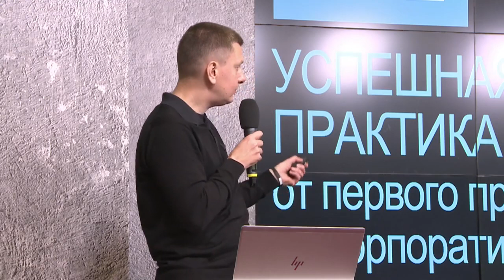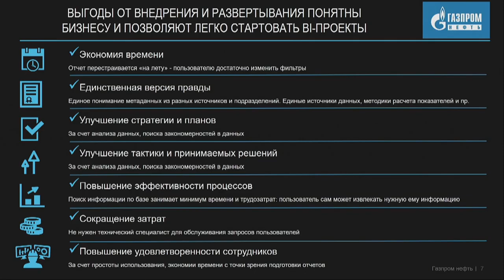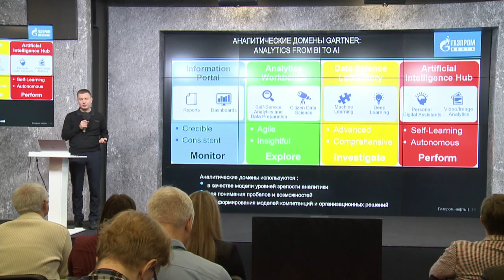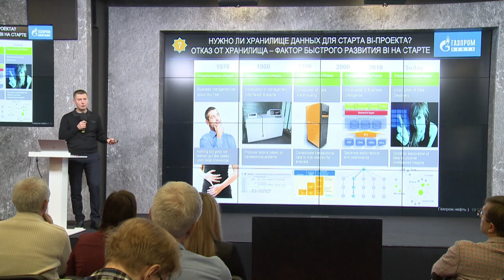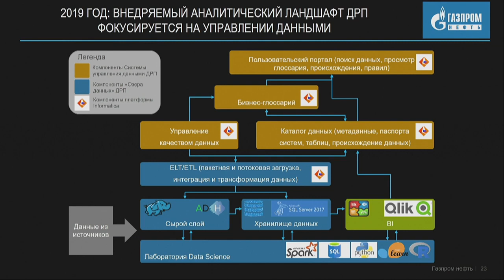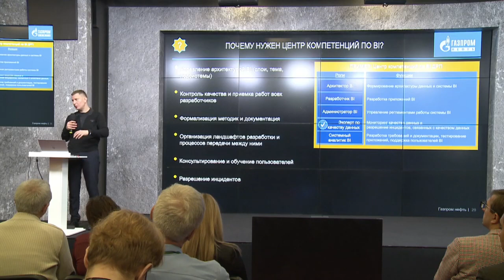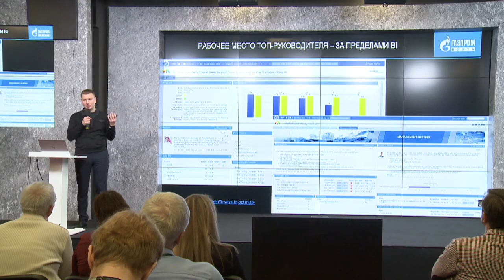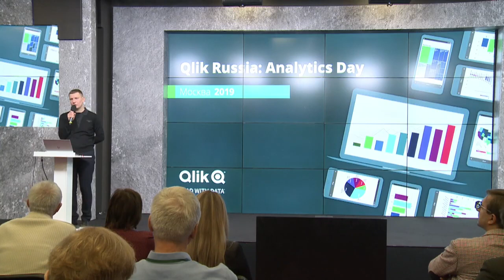Как внедрить Data Lake, на что обратить внимание. Qlik Day 2019 Иван Черницын, ПАО «Газпром нефть»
Если вы собираетесь внедрить «Озеро данных» предлагаем вам посмотреть доклад "Успешная практика BI: от первого проекта до корпоративного стандарта" - подробнее можно изучить

(data lake, это элемент инфраструктуры Big Data, хранилище большого объема неструктурированных данных, генерированных или собранных одной компанией или госучреждением. Данные в озерах хранятся, как правило, в несистематизированном виде)

В вебинаре:
- С ЧЕГО НАЧАТЬ ВНЕДРЕНИЕ АНАЛИТИЧЕСКИХ РЕШЕНИЙ?
- СИСТЕМА УПРАВЛЕНИЯ НСИ – КРИТИЧНЫЙ ШАГ К УСПЕХУ
- НУЖНО ЛИ НАЧИНАТЬ BI-ПРОЕКТ С АРМ РУКОВОДИТЕЛЯ?
- ПОТРЕБНОСТИ В ОТЧЕТНОСТИ ДЛЯ РАЗНЫХ УРОВНЕЙ УПРАВЛЕНИЯ
- НУЖНО ЛИ РАССМАТРИВАТЬ РЕШЕНИЯ ИИ ПРИ СТАРТЕ BI-ПРОЕКТА?
- ДОПОЛНЕННАЯ АНАЛИТИКА МЕНЯЕТ РАБОЧИЙ ПРОЦЕСС BI, ПОЭТОМУ ДОЛЖНА БЫТЬ ВКЛЮЧЕНА В АНАЛИТИЧЕСКУЮ СТРАТЕГИЮ

ФАКТОРЫ УСПЕХА ДЛЯ ПРАКТИКИ BI